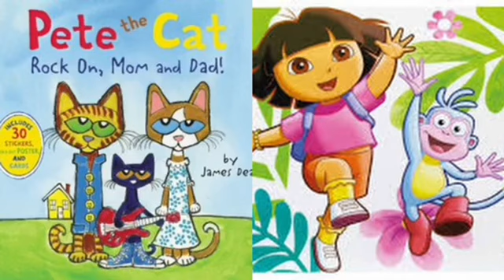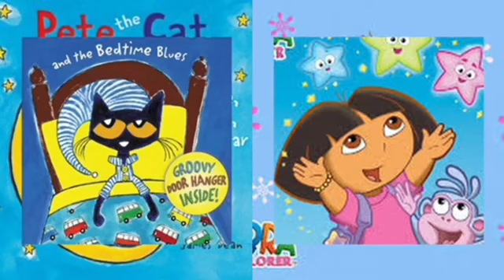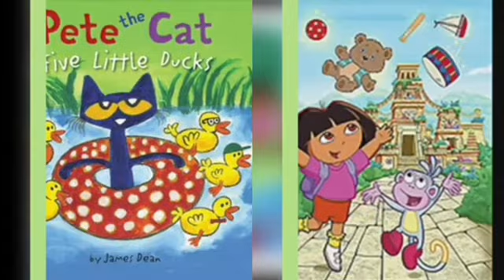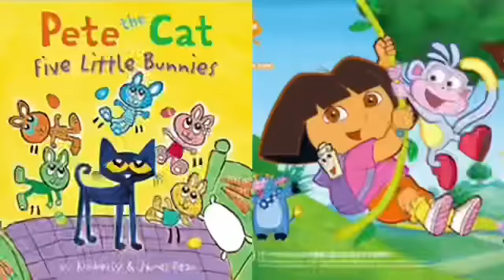MERGED Pete The Cat and Dora The Explorer Birthday Sex